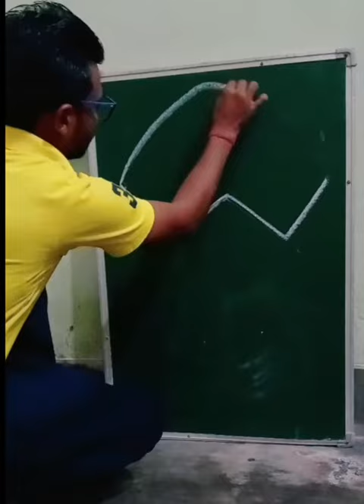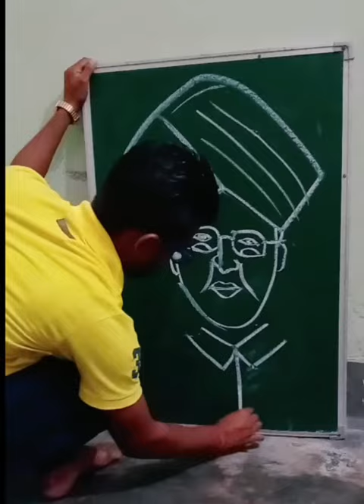W U V से डॉ सर्वपल्ली राधाकृष्णन जी बहोत सुन्दर चित्र बनाना सीखें | very simple drawing from wuv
Dr sarvepalli Radhakrishnan drawing
डॉ सर्वपल्ली राधाकृष्णन का सुन्दर चित्र
WUV से डॉ सर्वपल्ली राधाकृष्णन
Very simple and easy ever
Artist
Cortoonist drawing